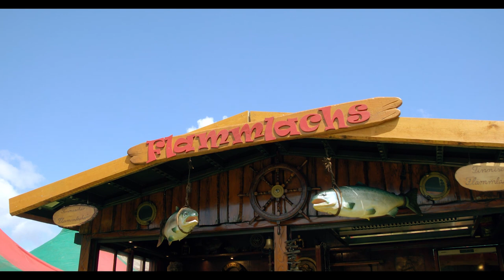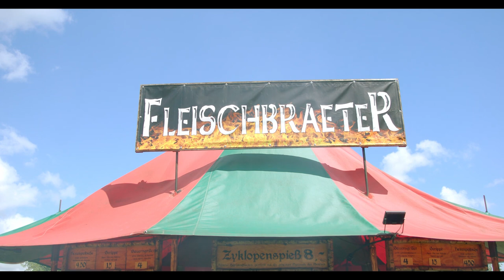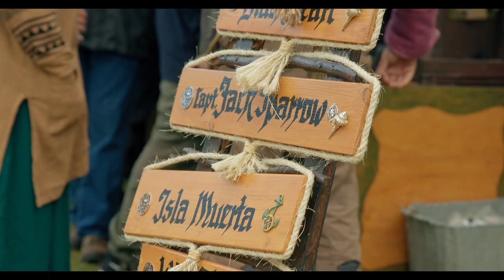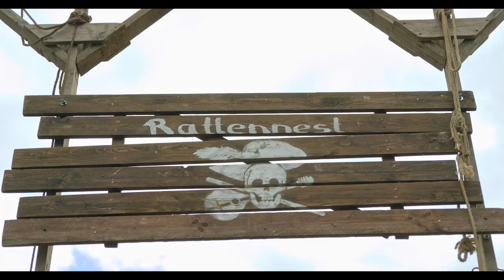MPS 2022 Rastede - Aftermovie